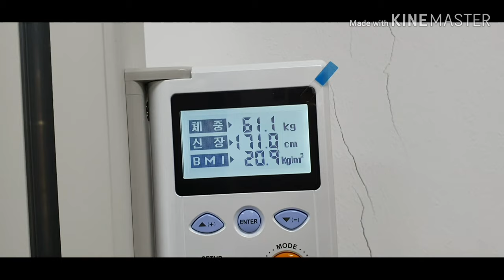경자년 새해 앞두고 석류에 얽힌 웃을수 없는 황당 상황::단식전 보건소가서 체중검사하기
2020년 한해 프라나호흡식을 목표로 5일단식을 하루 남기고 남은 과일은 사과와석류 이들 운명은~? 단식전 체중계 달아보기
아직은 평균적으로 괜찬음 내년은 체력이 많이 떨어질듯